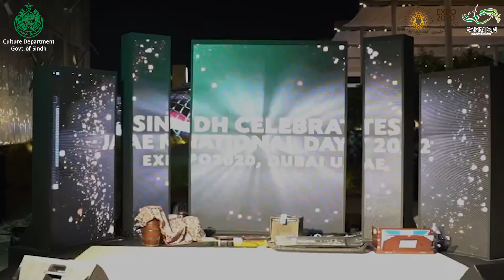Sindh Culture Department at Expo 2020 Dubai | Highlights